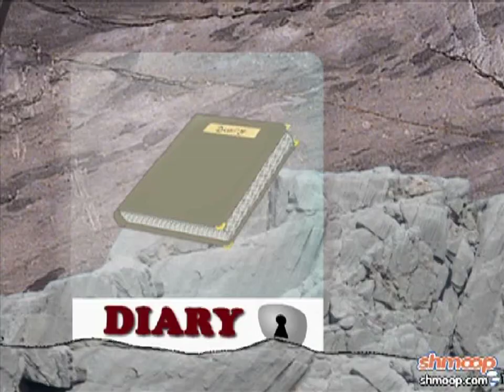What is Archaeology? by Shmoop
This video defines Archaeology through a discussion of what Archaeologists study—from artifacts to the Pyramids. Why is Archaeology so important? Can it really help us learn about the past AND the present?